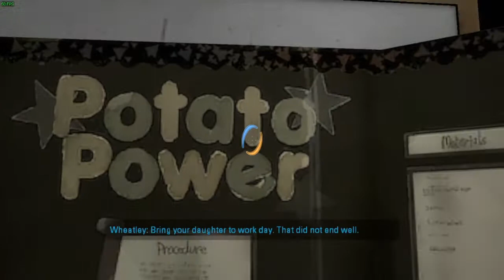Portal 2 Walkthrough Part 3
In this video I continued the Portal series,
I also recycled the pieces of music from previous videos.

Spirit Of Fire
A Fever
No Work
Time Illisionist
Berlin At Night
Frolic
Sewer